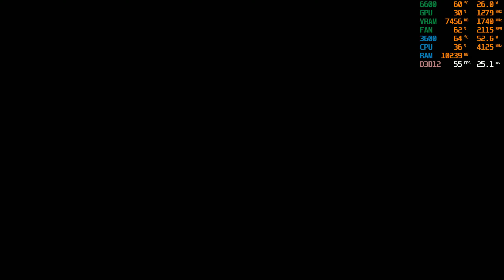Ghost of Tsushima | Ryzen 5 3600 & Radeon RX 6600 | 1080P High Settings (2)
Ghost of Tsushima PC Gameplay Test With Optimized Settings - Maximum Performance with Zero Quality Loss! ✨

Game Recorded With Radeon Relive.

Without Recording You Will Get Extra FPS. (+10 FPS)

GAME OVERVIEW
Ghost of Tsushima is an action game set in feudal Japan. Players take the role of Jin Sakai, a samurai risking everything to defend Tsushima from the Mongol invaders pillaging the land. Players travel the Japanese countryside helping civilians and defending them from the Mongol invaders. Frequent sword battles take place in 3rd person melee and ranged combat. Successful attacks can result in dismemberment and decapitation, often accompanied by large blood-splatter effects. Players can also use stealth to take out enemies unseen, with assassination kills. Cinematics and other scenes show other examples of intense violence and gore, including a scene where a civilian is burned alive, a scene showing a person beheaded and the decapitated man’s head held up towards the camera. Red blood can be seen in environments, on clothing, and spraying from successful attacks.

8gb*2 vengeance lpx ram(3200 mhz. OC'ed)
Gigabyte B450M Ds3h Ultra Durable MOBO
 Samsung 980 NVME 500 GB
120 GB Gigabyte Sata 3 SSD.
Cooler Master MWE 550 V2 80+ Bronze